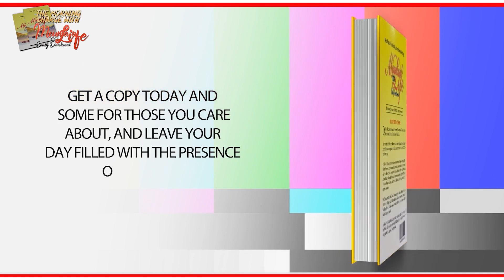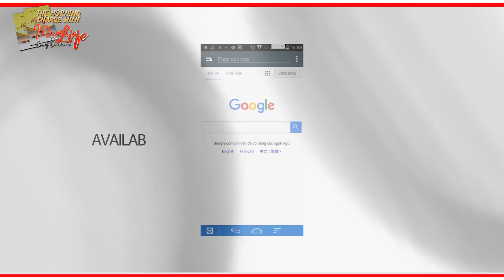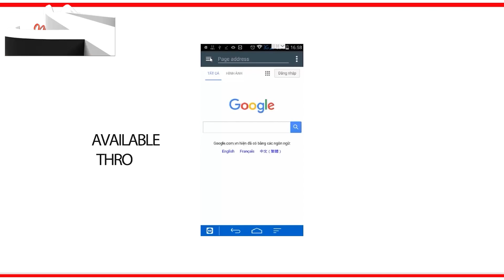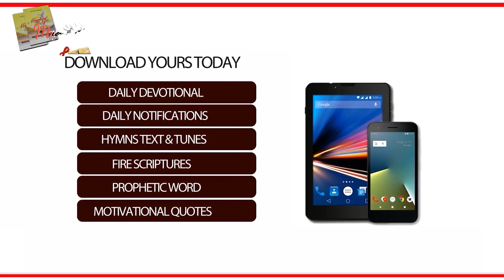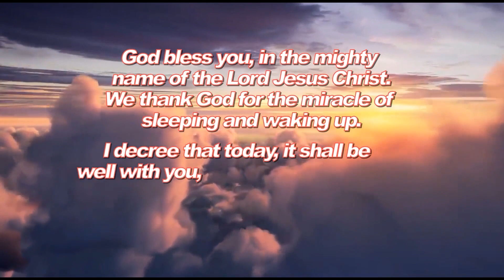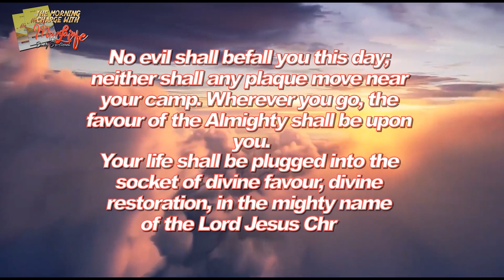MFM Television HD - Morning Charge Today_05052023